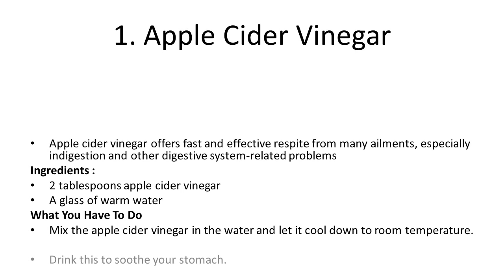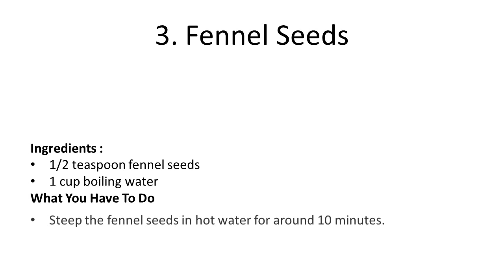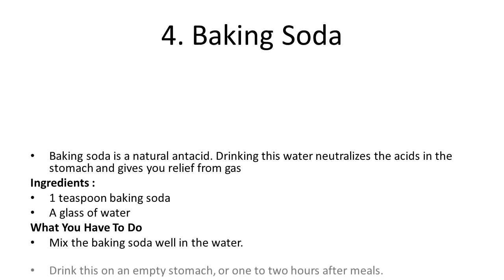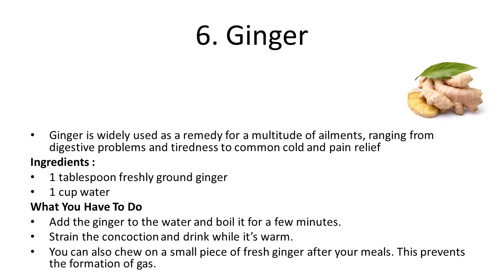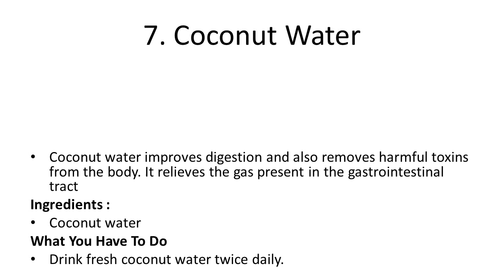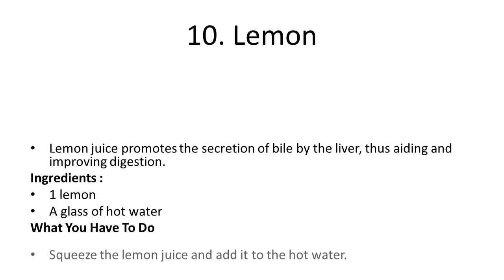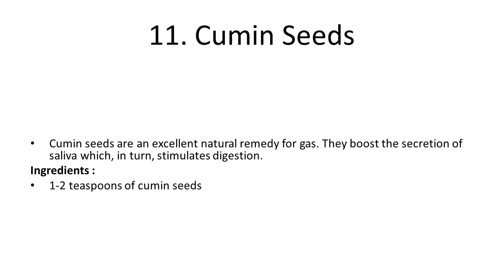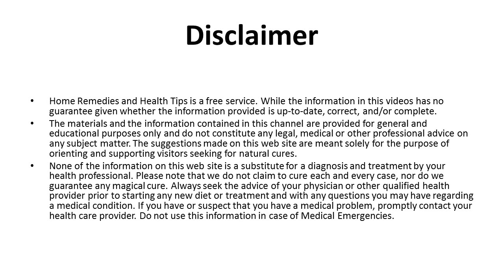Home Remedies To Get Rid Of Gas | How to Relief Stomach Gas | Home Remedies For Gas Bloating